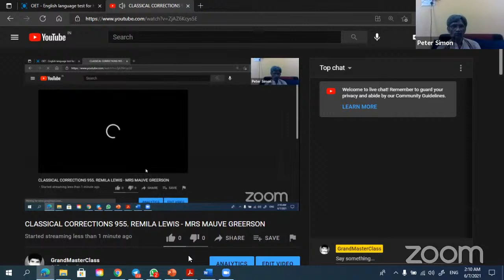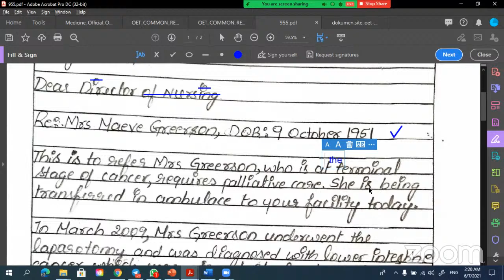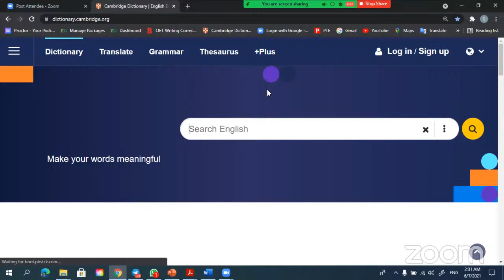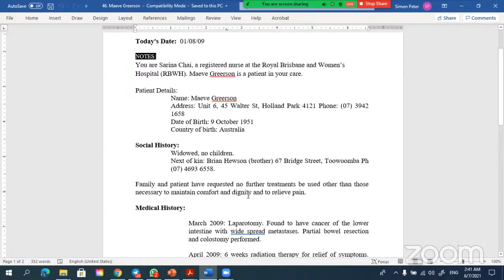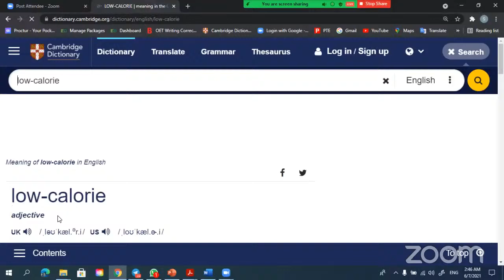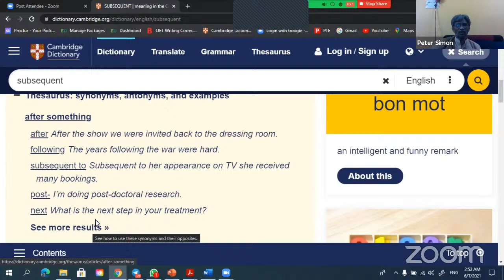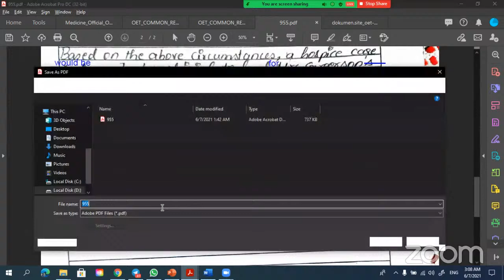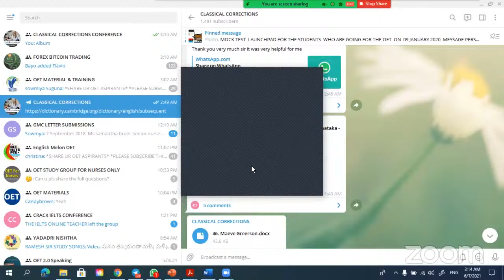CLASSICAL CORRECTIONS 955. REMILA LEWIS - MRS MAUVE GREERSON